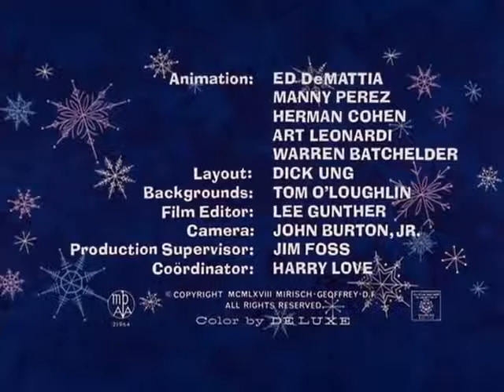the pink panther episode 59 - "SLINK PINK" - (480p)